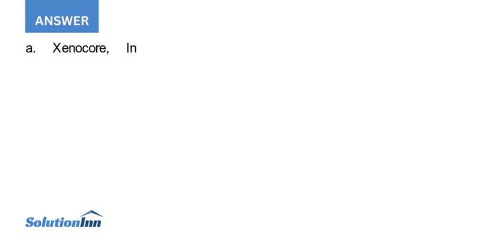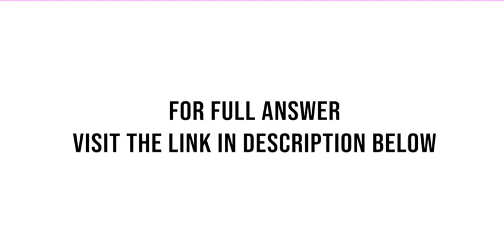The actual sales and purchases for Xenocore Inc for September and October 2012 along with its for...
The actual sales and purchases for Xenocore, Inc., for September and October 2012, along with its forecast sales and purchases for the period November 2012 through April 2013, follow. The firm makes 20% of all sales for cash and collects on 40% of its sales ...